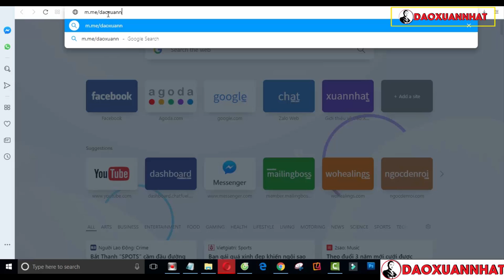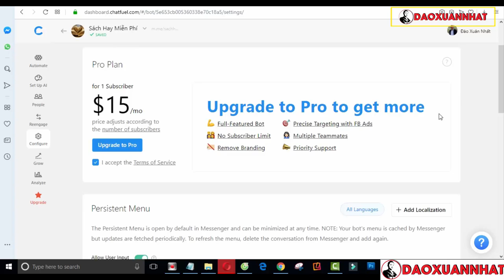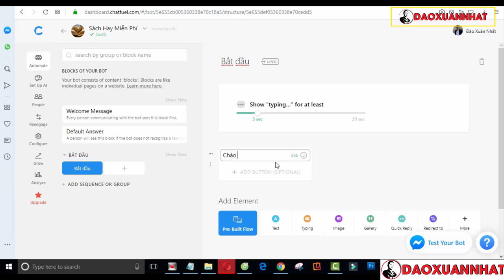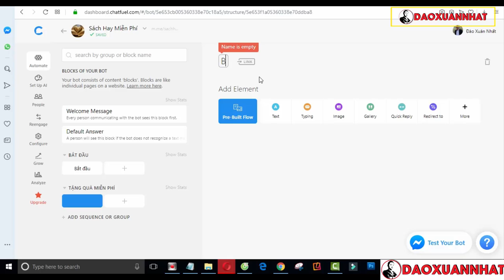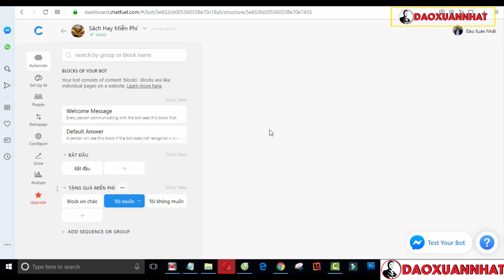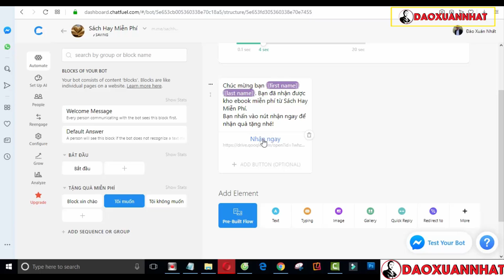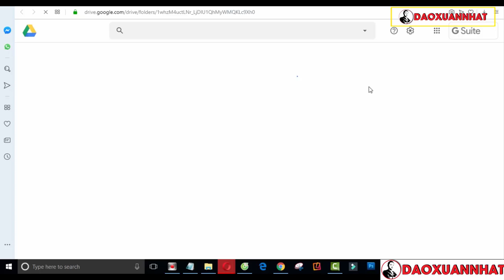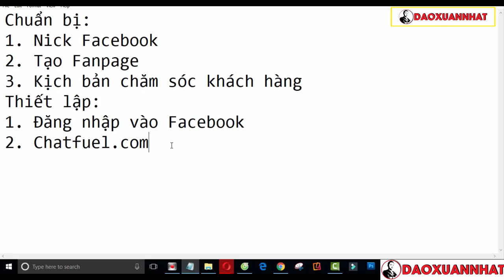Đào Xuân Nhất | Hướng dẫn tạo Chatbot với Chatfuel cơ bản cho người mới bắt đầu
Đào Xuân Nhất.

Trân trọng!